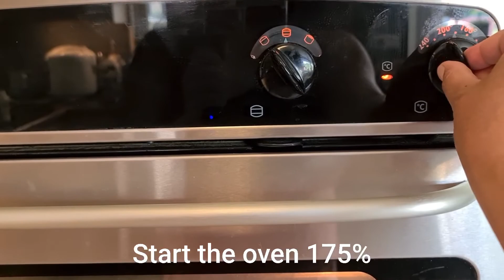BEEF CROQUETE WITH CABBAGE GARNISH WITH GRATED CHEESE/JÄRPAR MED VITKÅL,GARNERA MED OST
My very own delicious recipe..😋😋😋